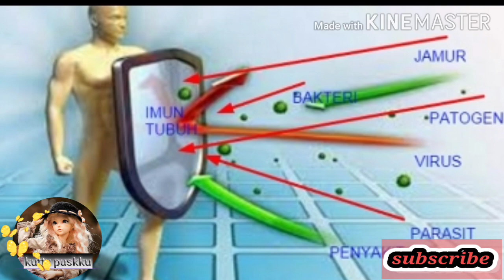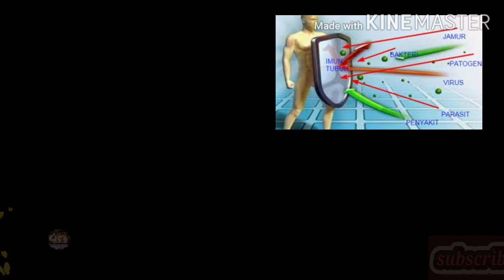நோய் எதிர்ப்புச் சக்தி குறைவாக இருப்பதற்கான அறிகுறிகள்/immunity power decrease symptoms in tamil/kp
நோய் எதிர்ப்புச் சக்தி குறைவாக இருப்பதற்கான அறிகுறிகள்/immunity power decrease symptoms in tamil/kp/kutty puskku/kutty/puskku

நோய் எதிர்ப்புச் சக்தி குறைவாக இருப்பதற்கான அறிகுறிகள் பற்றிய விளக்கம்.